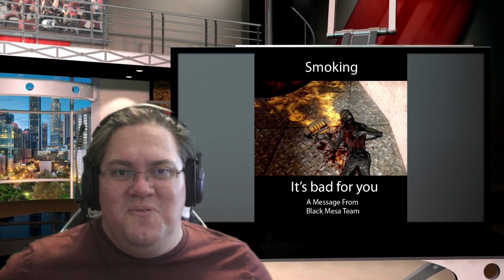So Many Minds, Mind Crossovers Reaction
But what was the bottom one?